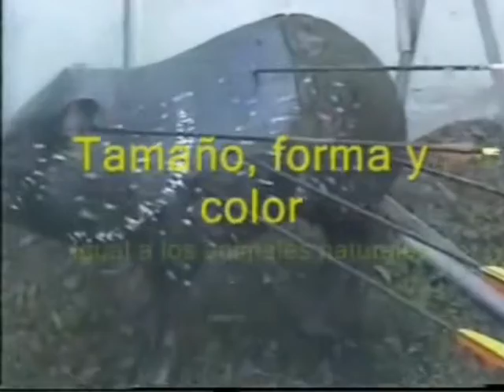CLUB CAZANDO CON ARCO (cazarco)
Presentación de nuestras actividades e instalaciones